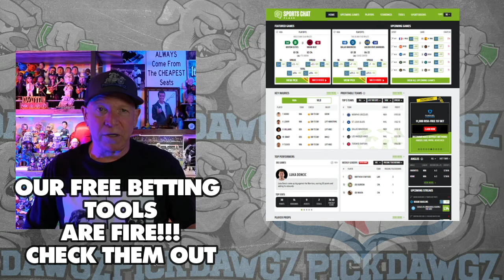New York Giants vs Dallas Cowboys 9/26/24 NFL Pick & Prediction | NFL Week 4 Betting Tips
The Dallas Cowboys take on the New York Giants in Week 4 of NFL Football Action.